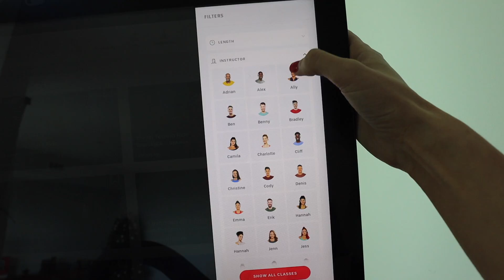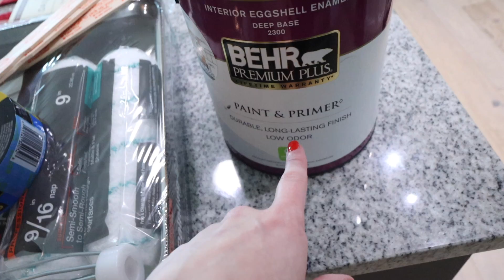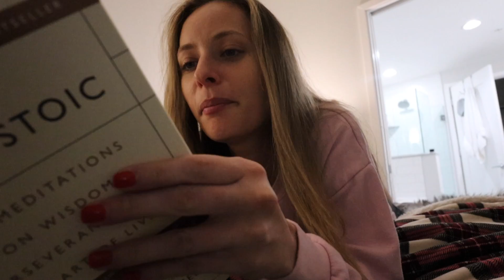painting a DRAMATIC accent wall 😳 & reading your *brutal* assumptions! | VLOGMAS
VLOGMAS DAY 8: painting my accent wall!! (BLACK!) & reading your BRUTAL assumptions about me .. ouch!

paint color: Behr Broadway

◤ YouTube essentials
》my cameras:

*I DO NOT HAVE A TWITTER OR FACEBOOK*